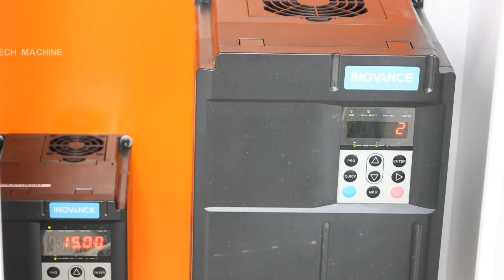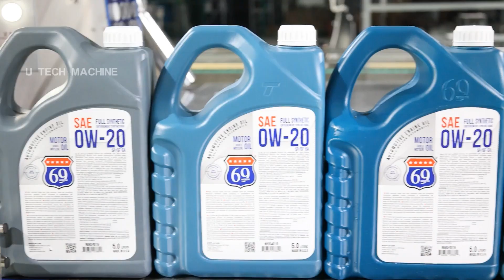Lubricant oil blowing/ filling / capping / sticker machine .